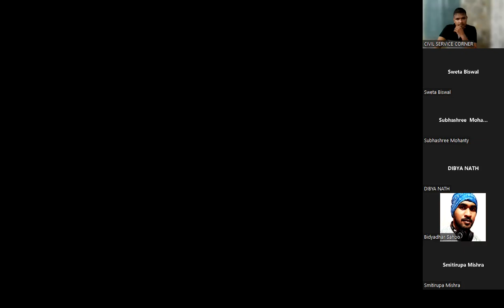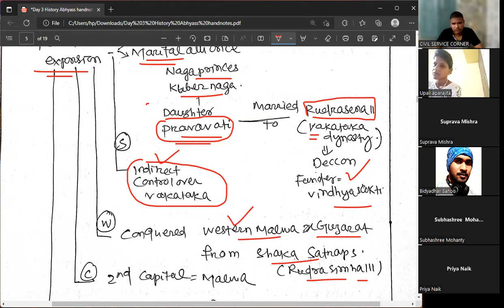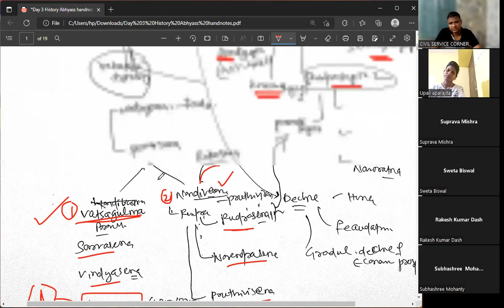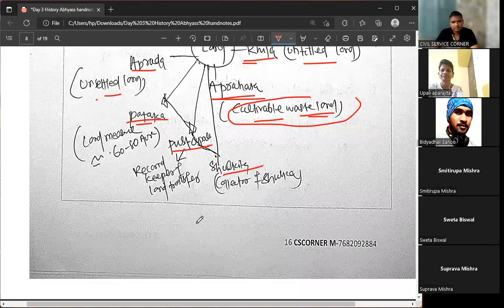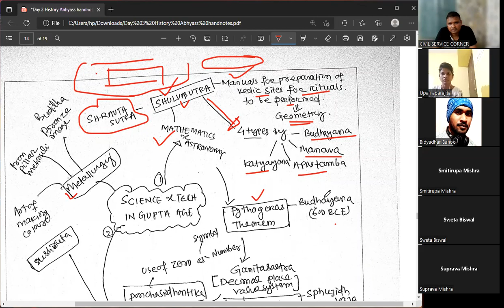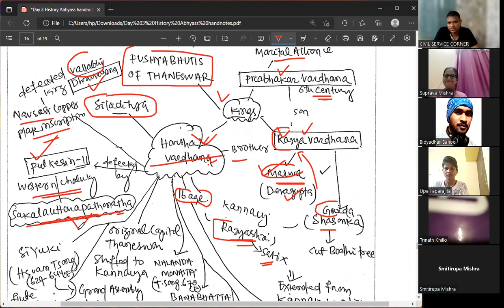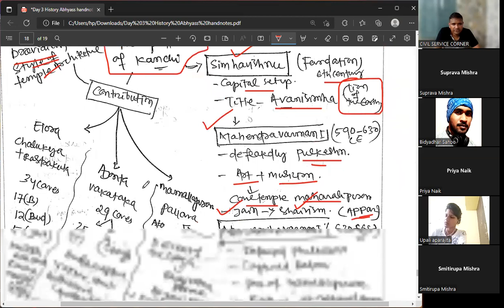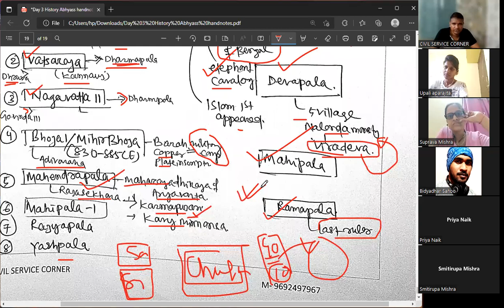Day 3 History Abhyaas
This is regarding our 60 days Abhyaas program for OCS 2021 ( Exam date 16th October 2022 )
Program Starts date - 1st August 2022

Our Daily Schedule of 60 days Abhyaas program for OCS 2021 ( Exam date 16th october 2022 ) :
1. 12 am - study material of the respective topics will be uploaded in our paid telegram group .
2. 6 am -7 am- 10 CSAT questions will be provided to solve
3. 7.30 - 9 am Study your one optional subject which is matching with your prelim syllabus
4. 10- 1 pm - study and remember the topic provided in schedule + make your note ##
5. 3pm - 5 pm study your weak subjects of any subjects ##
6. 6 pm - 7 m - Current affairs self study
7. Rest /reserve time
8. Class in telegram group - 1. 9 to 10 pm 10.30 to 11.30 pm ( QA discussion wrt given topic + CA discussion)
9. Sleeping ( 12 to 5.30 am )
10. Download the attached file and check the schedule .

Note-
1. Uninstall WhatsApp from your phone if it is not extremely important
2. Dont talk more than 5 minutes or continuously with any one even with your family or loved one

" Secret of success is not only hard work but also consistency and practice "

## Not applicable for working professionals

If you interested in our Abhyaas program for OCS 2021 , then pay the course fee Rs. 1000 ( phone pe / google pay - 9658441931 ) and send the screenshot to the following number through Telegram - 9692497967